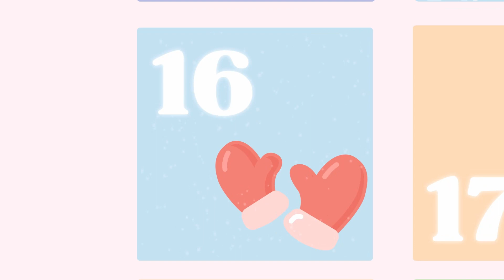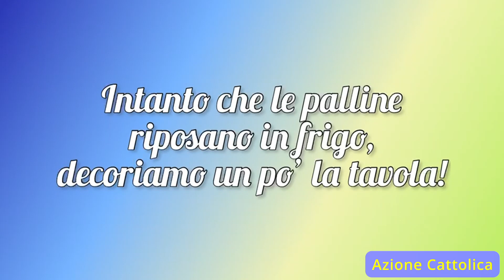Avvento 2022 - Azione cattolica - palline di cocco e decorazioni di Natale (16/12/2022)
Avvento 2022 - Azione cattolica - palline di cocco e decorazioni di Natale